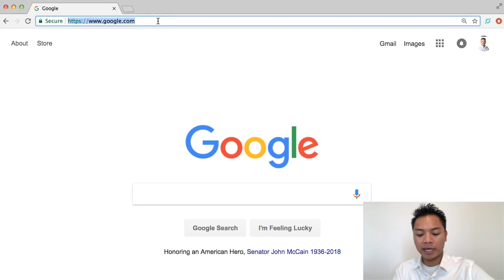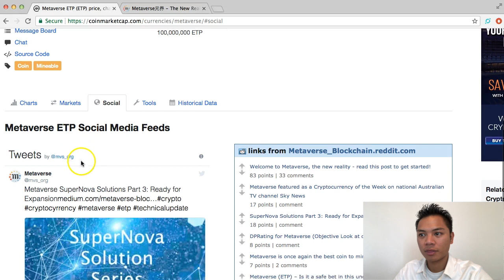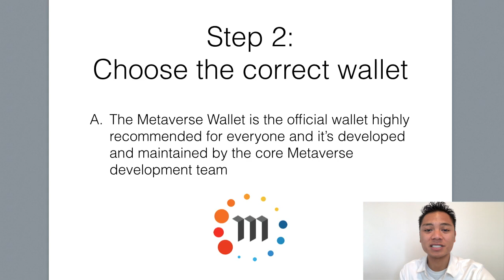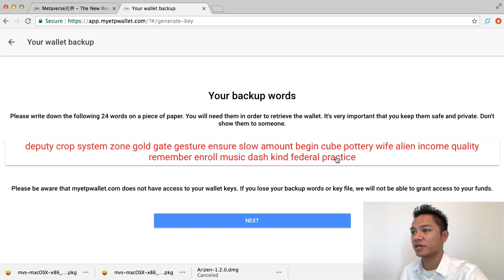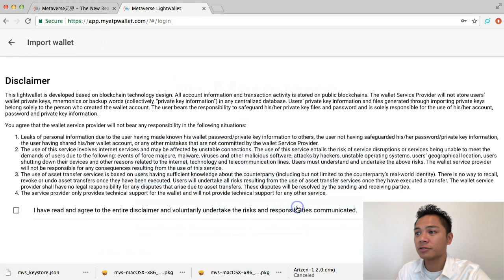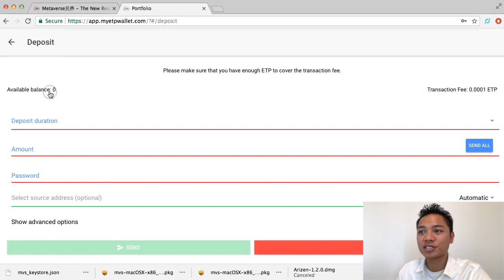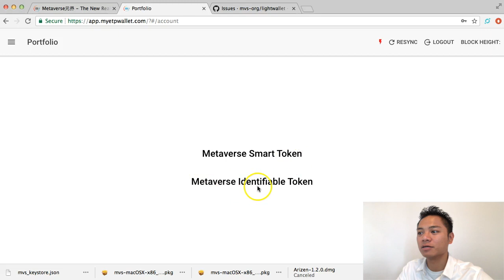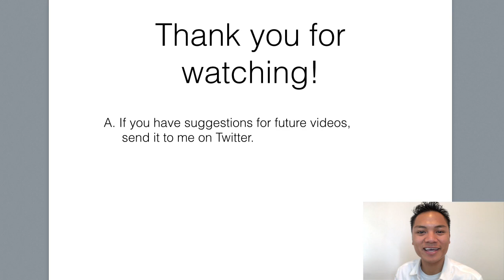Blockchain Tutorial #30 - How To Setup A Metaverse Wallet